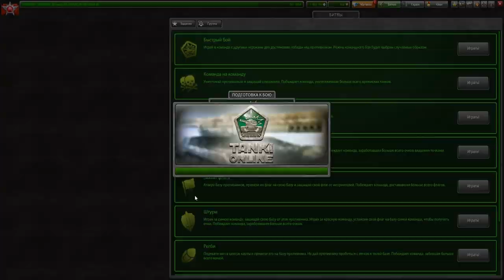НОВЫЕ ТАНКИ ЗА НОВУЮ ВАЛЮТУ - ЭТО РЕАЛЬНО?! ПАДАЕМ В ЯМУ?!ТАНКОИН - НОВАЯ ВАЛЮТА В ТАНКАХ ОНЛАЙН!